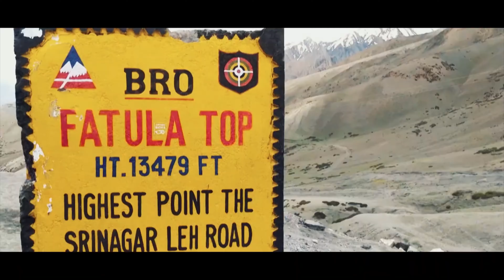Malayalam travel status for WhatsApp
All credits to the nj films for this wonderful shoots 👍❤️
Day 1 : Explore Leh, visit monasteries (Shey and Thicksey) and Stupa at hill. Day 2 : Visit Khardungla pass and then reach Nubra valley (night stay) Day 3 : Nubra Valley to Pangong Lake (I haven't explored this route, but this can save you the hussle of coming back to Leh and then going to Pangong next day).